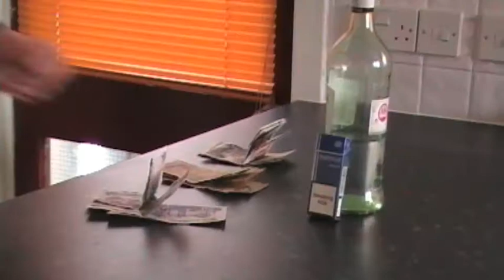SEED - COMING 2019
Coming in February 2019. SEED from Director Kevin McIntyre of KevMac Films